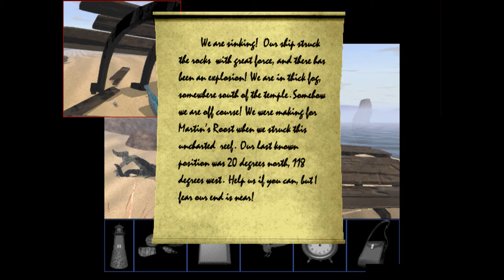Lighthouse: The Dark Being - ForgottenWare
I really miss Sierra. I hope I wasn't too harsh on this one, if you actually have to means to play it definitely give it a try.